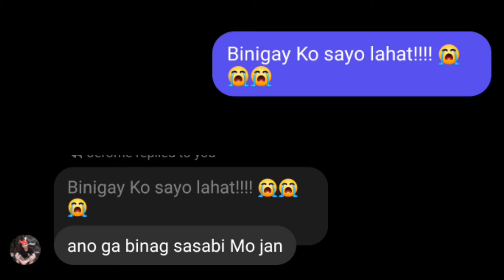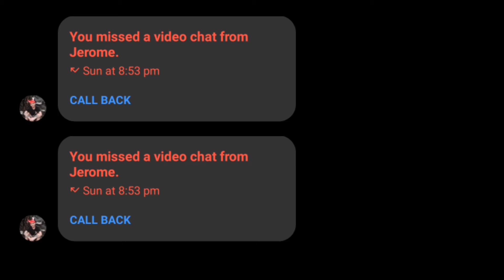LYRICS PRANK / Binigay Ko Sayo ang Lahat / IYA MAE MUJAL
LIRICKS PRANK!

TikTok acount;; @Iya mae Mujal
KUMU acount;;iyamaemujal